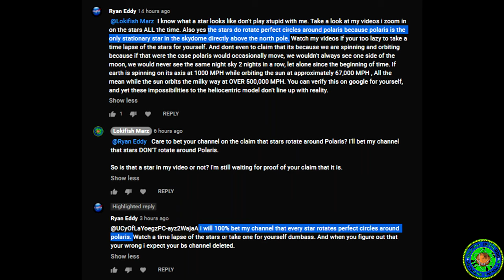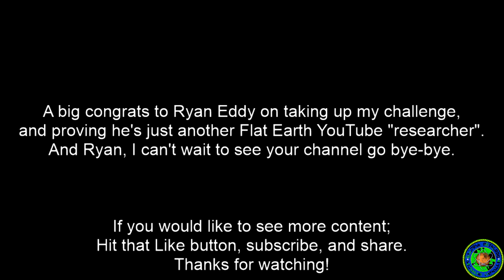Flat Earther Ryan Eddy's Polaris fail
Flat Earther Ryan Eddy stated that all stars rotate around Polaris. I issued a channel deletion challenge to him on this, and he accepted.

Well it looks like Ryan needs to delete his channel, or prove he's yet another flerfer that doesn't honor their bets.